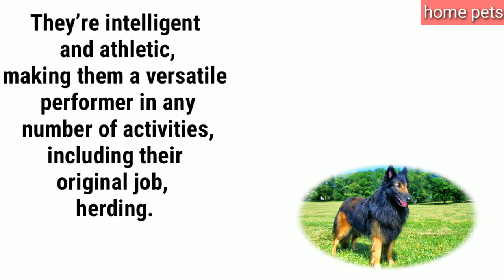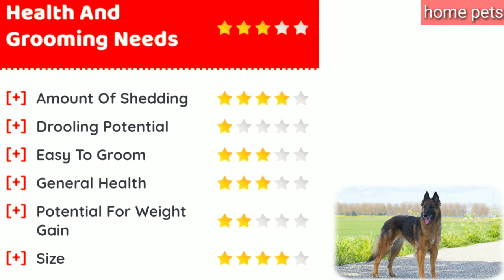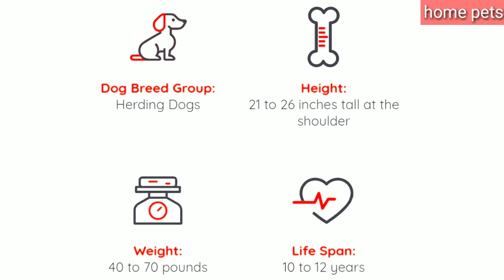Pleasures Your Mind 🤓 - Belgian Tervuren | Types of dogs #1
Knowing the types of dogs is necessary to know in the life of a person, especially for dog breeders. Prior knowledge gives a person experience in his public life